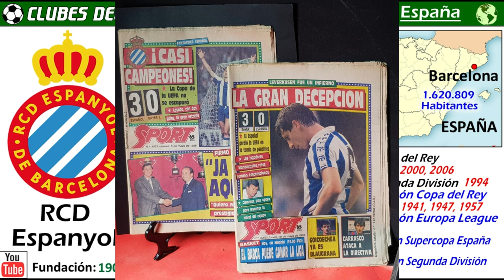RCD ESPANYOL - Los Periquitos, Tetracampeón de la Copa del Rey - Clubes del Mundo (España)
El Real Club Deportivo Español, es uno de los clubes históricos del Futbol Español.
Fue uno de los 10 clubes Fundadores, de la primera Temporada de la 1ª División Española en 1928/20.

Aunque nunca haya ganado la Liga, si figura entre los 5 equipos que atesoran más temporadas jugadas en Primera División.

Fue 4 veces Campeón de la Copa, y 5 veces Subcampeón.
A nivel internacional, nadie olvida, que fue dos veces Subcampeón de la Copa de la UEFA (Europa League) en 1988 y 2007.